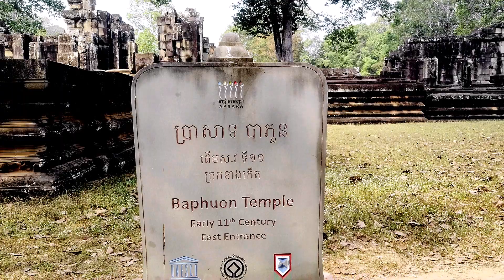Baphuon Temple 2024: Walking Tour Part 1 The East Entrance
Ba Phuon is a Hindu temple dedicated to Shiva and was a state temple built in the mid-11th century during the reign of King Udayadityavarman II, who ruled Angkor in 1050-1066 A.D. During the 15th or 16th century the temple was converted for Buddhists who installed a 9-metre tall by 70-metre-long statue of a reclining Buddha which is to be found on the rear of the second level. The temple is located in the northwest of the Bayon in the city of Angkor Thom.
As the temple is of immense size and its original foundation was unstable it collapsed and has, from 1960 to 2010, been restored by the French EFEO project although this work was interrupted during the Khmer Rouge period in 1975-79. In April 2011, after 51 years, the archaeologists finished the restoration and King Norodom Sihamoni of Cambodia and Prime Minister Francois Fillon of France were among those who first toured the renovated temple during the inauguration ceremony.
Open Hours:   7.00 AM and closing at 5.30 PM.